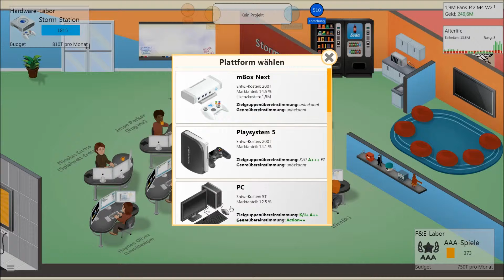Game Dev Tycoon Part 16 - Endergebniss! [Let'sPlay/Deutsch]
Alolo Leute,

hier das letzte Video von der Game Dev Reihe.
Zum Schluss leider nicht soo viel geschafft wie ich erhofft habe, aber ein Tipp von mir. Es lag nur daran das ich hier bei dem Spiel auf Sicherheit ging und spät mit allem Anfing.

Um schnell erfoglreich zu werden muss man sehr riskant spielen und es wird dann am Schluss auch ziemlich stressig, aber dafür lohnt es sich umso mehr da man Spiele entwickelt die seines Gleichen suchen ;-)

Also viel Spass bei euren eigenen Spiele Firmen.

- - - - Ending Music - - - -
Sasha Zapadnyi - Trois roses pour Lili